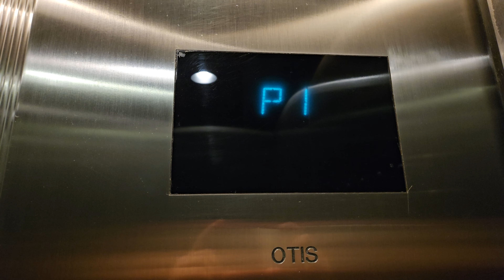Pre-door! 2000 Otis Series 4 Hydraulic Elevator 2 | 605 Union Station | Seattle WA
Didn't expect this newer Otis hydro to have Pre-door!

Installed 2000